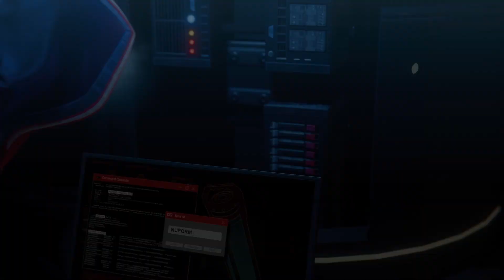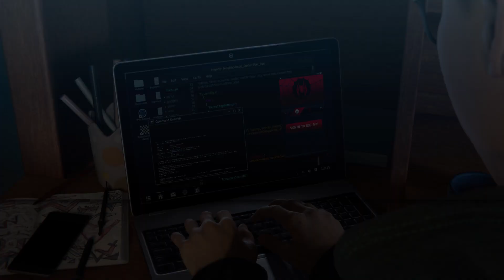Marvel's Spider-Man: Miles Morales Dont worry, this is the end of this game.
Comment if you want more of this